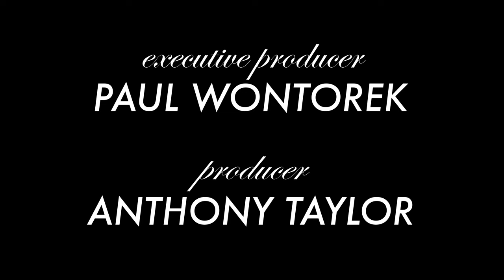Showtease: THE WAY WE GET BY with Thomas Sadoski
Thomas Sadoski on waking up with Amanda Seyfried in Neil LaBute's THE WAY WE GET BY.